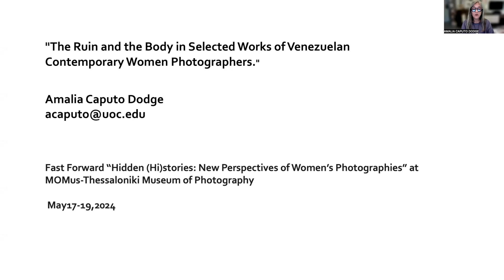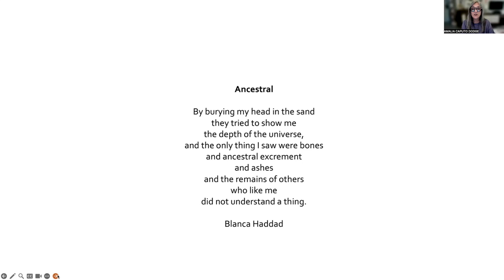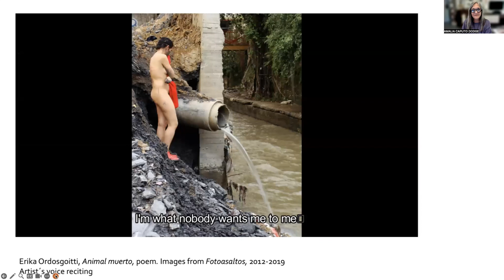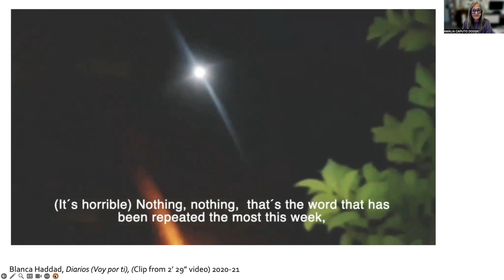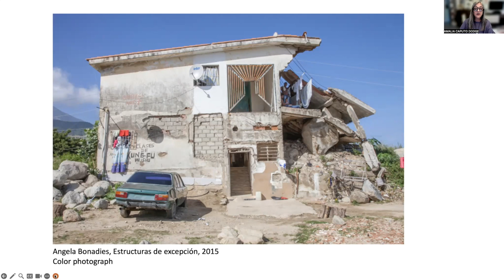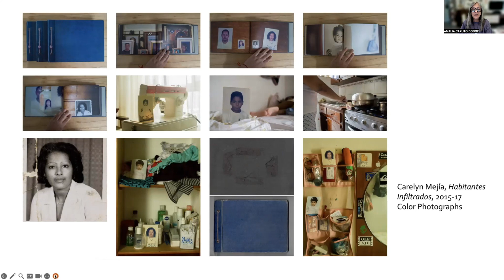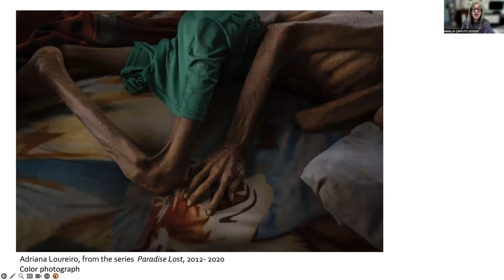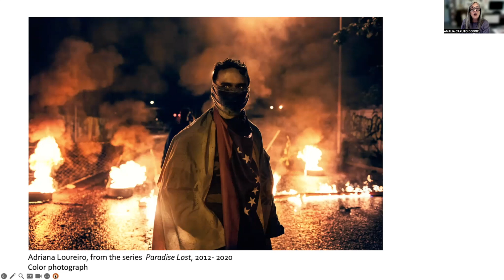Amalia Caputo: The Ruin & the Body in Selected Works of Venezuelan Contemporary Women Photographers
Fast Forward 5th conference "Hidden (Hi)stories: New Perspectives of Women’s Photographies" at MOMus-Museum of Contemporary Art- Macedonian Museum of Contemporary Art and State Museum of Contemporary Art Collections, Thessaloniki, Greece 17-19 May 2024 The conference is organised by Fast Forward: Women in Photography, MOMus-Thessaloniki Museum of Photography, and the University of Sunderland.